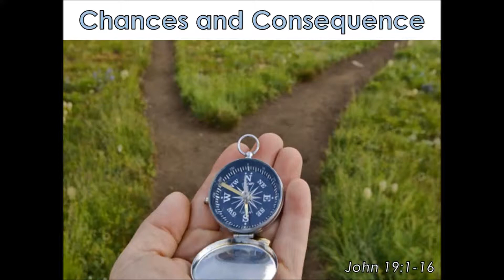(04-06-14) Chances and Consequence